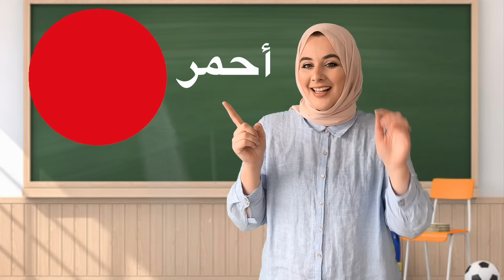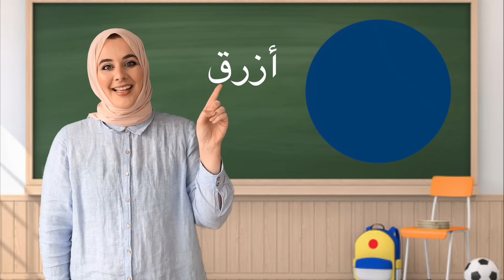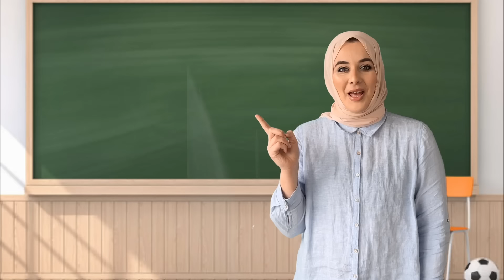Learn Colors in Arabic - For Babies & Toddlers | تعلم الألوان بالعربية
⭐️ English subtitles now available! Just turn on closed captions and enjoy!

Learn to talk Arabic with Ms. Abrar & Ms. Rinad! In this episode, your baby or toddler will learn colors, gestures, and first words in Arabic!

This channel is dedicated to making learning Arabic fun and educational for toddlers and babies!

Our approach is to encourage all parents and guardians to watch and sing along with their toddlers to promote learning of everyday Arabic words, phrases, and gestures in their daily routine.

⭐️ Ms. Abrar is a Board Certified Behavior Analyst who specializes in working with children with Autism under the age of five. Ms. Abrar has spent the last 5 years teaching her clients communication and social skills through songs and play. Ms. Rinad holds a degree in human development and family science from OSU and has plenty of years with child development experience. Together Ms. Abrar and Ms. Rinad have developed videos designed to help progress Arabic language learning and development.